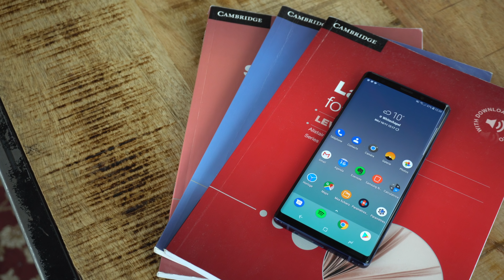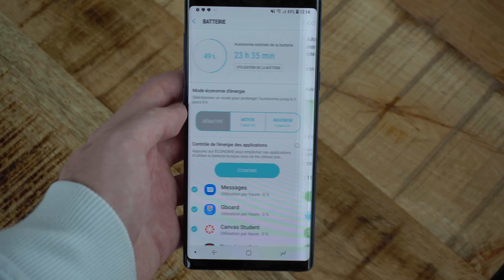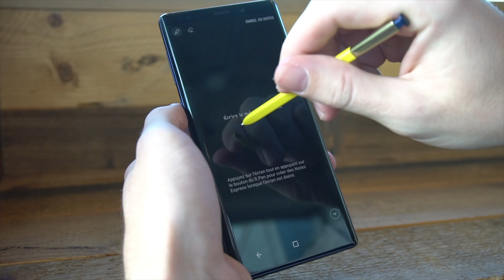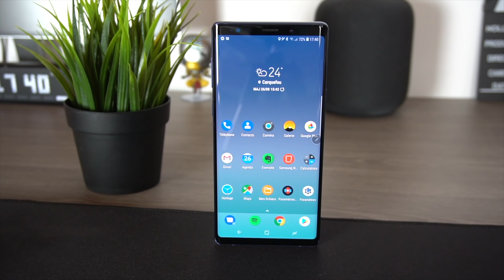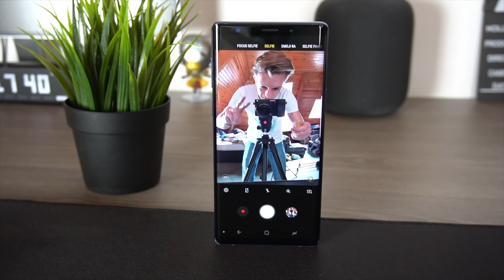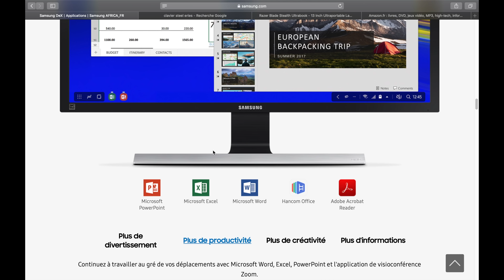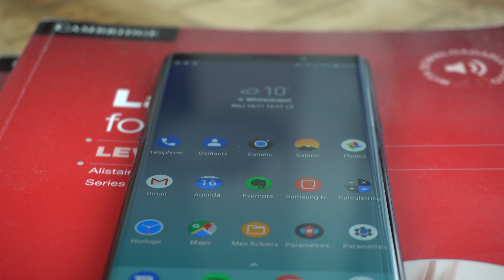Test Galaxy Note 9 : Après 4 mois d'utilisation !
Après 4 mois d'utilisation, je vous livre mon ressenti sur ce Note 9 !
Il se pourrait même que ce smartphone figure parmi les meilleurs de 2018 ...